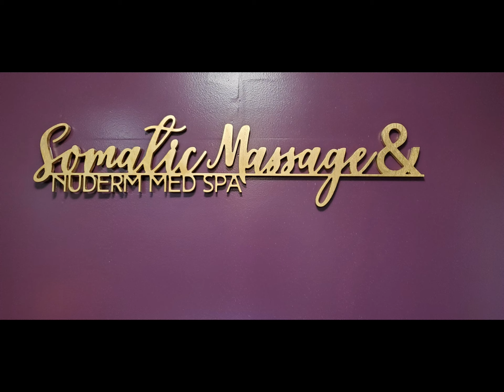The Best Skin of Your Life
The HydraFacial is said to help improve overall skin texture, tone, and appearance. This is due to the deep exfoliation that cleans your pores, removing debris and allowing for better penetration of face serums tailored to your skin type